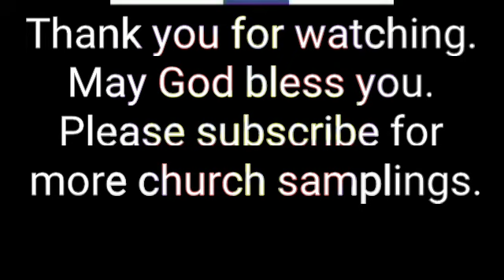First Church of the Nazarene - Lubbock, Tx